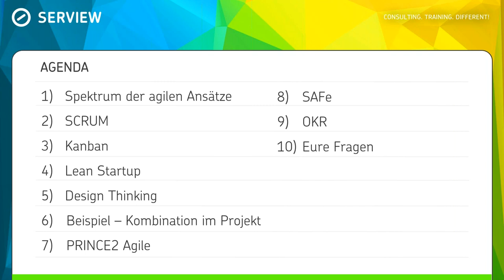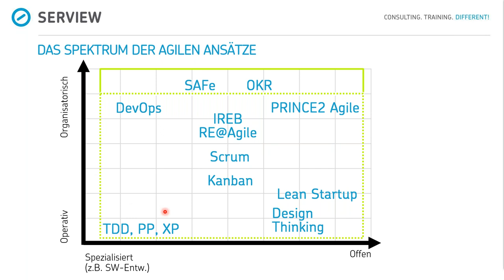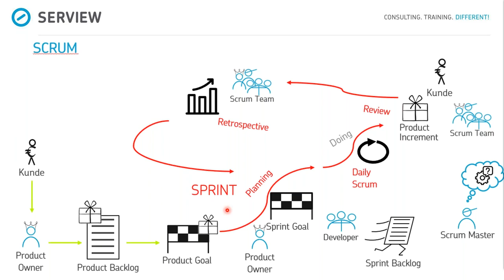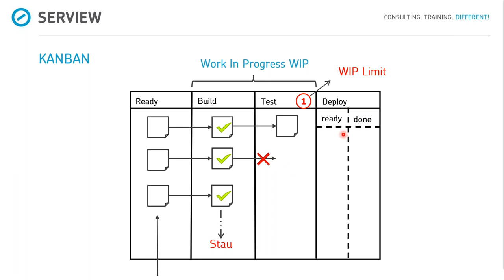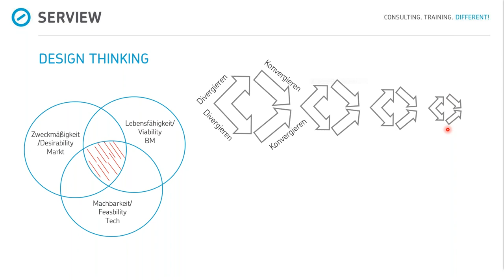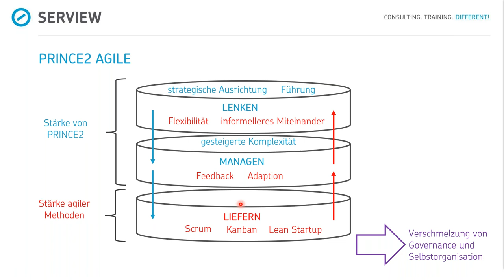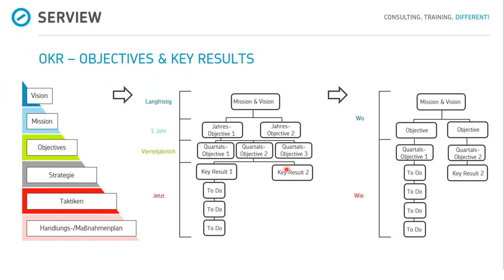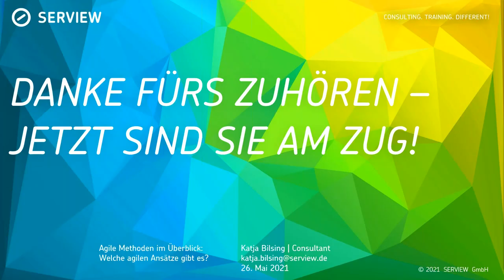Agile Methoden im Überblick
Dieses SERVIEW Webinar gibt Ihnen einen kompakten Überblick über die wichtigsten agilen Methoden. Wann macht eine Anwendung Sinn? Wie sind sie aufgebaut und unterscheiden sie sich?
Agile ist ein Oberbegriff für viele iterative und inkrementelle Vorgehensweisen, wobei jede dieser Varianten ein eigenes agiles Framework oder Methode darstellt. Zu den beliebtesten agilen Methoden gehören Scrum, SAFe, Kanban, OKR & Design Thinking.

Warum SERVIEW?

Über SERVIEW
SERVIEW – das ist gelebte Leidenschaft, außergewöhnliche Kompetenz und furchtloses Streben nach immer besserer Leistung. Als spezialisierte Managementberatung kämpfen wir für herausragende IT-Organisationen, deren Geschäftsbereiche wir zu Höchstleistungen befähigen. Mit zielgerichteten Impulsen und kühnen Ideen beraten und trainieren wir seit 20 Jahren innovationshungrige Unternehmen beim Einsatz von Service Management, agilen Arbeitsweisen und effektivem Projektmanagement.